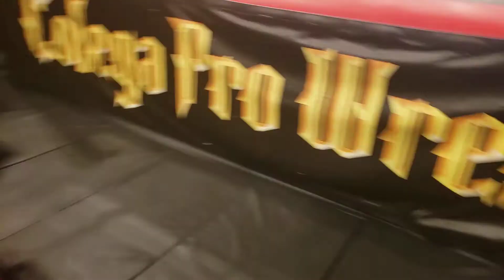Uexile vs. Katsumi Oribe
CPW20220526
ウエザイル 対 織部克巳